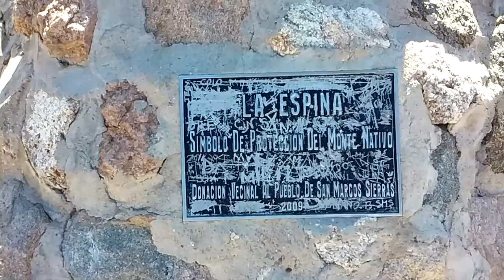Espina Gigante !! | MINI MOCHILEANDRO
Monumento A La Espina, San Marcos Sierras.

Si te gustó este video, compartilo, así me das una mano y ya no te podés lavar la otra.

Tigre, Buenos Aires, Argentina